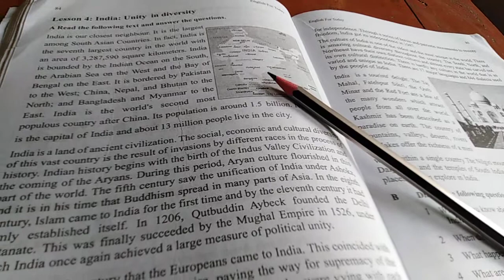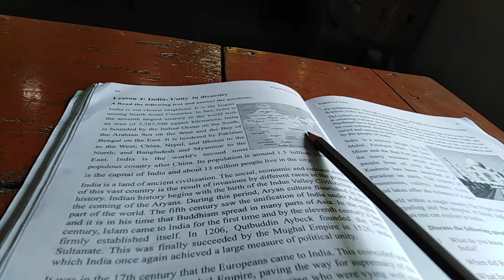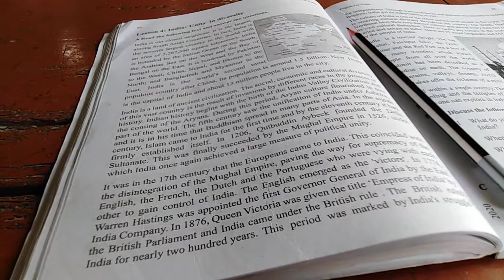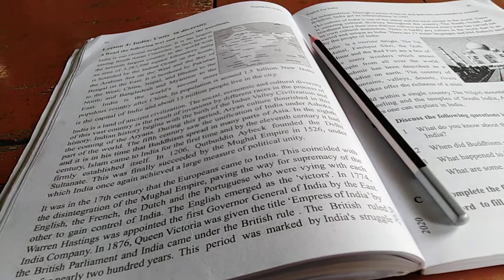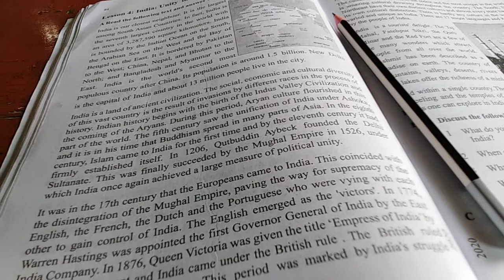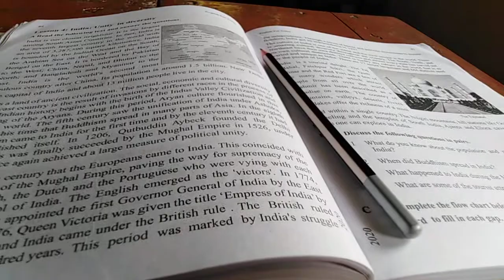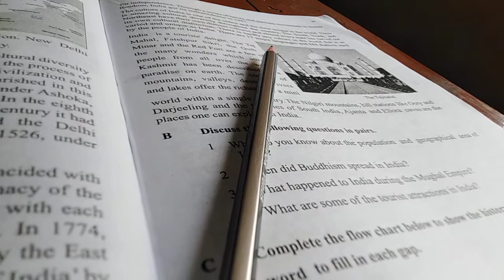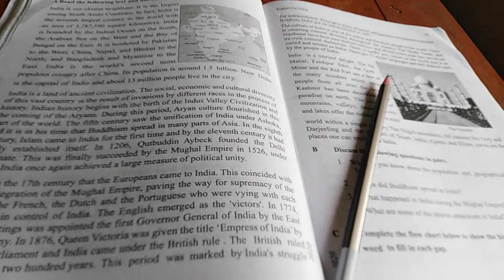26-04-2021 Class:10 English 1st Paper Unit-6- Lesson-4.